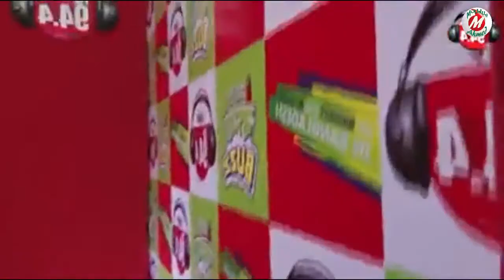Sabrina Porshi Er, Facebook Live Video 15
Copy of Sabrina Porshi Facebook